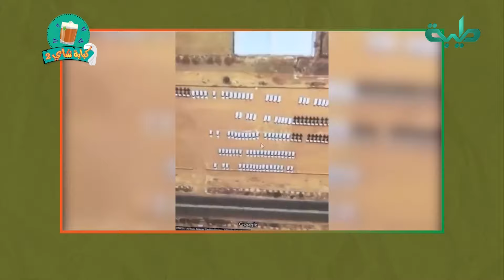تخزين عربات المواطنين المنهوبة في مصفى الجيلي | كباية شاي 2